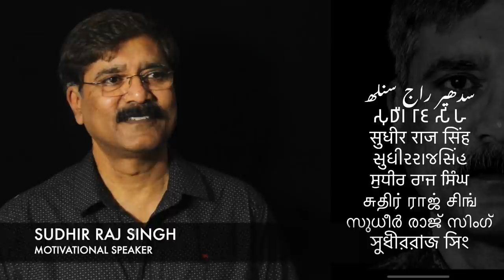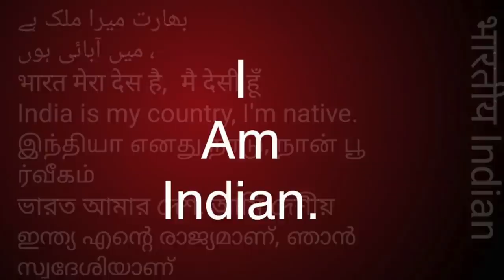कोरोना वाले मर्द ज़रूर सुने या सुनाए,जान बचाए/CORONA INDAI 2021 PENDEMIC /Sudhir Raj Singh/Pali